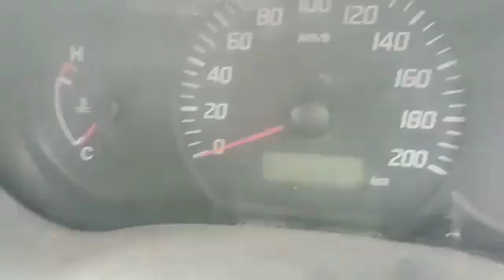Mahindra BoleroCamper 4X2Pickup 2012